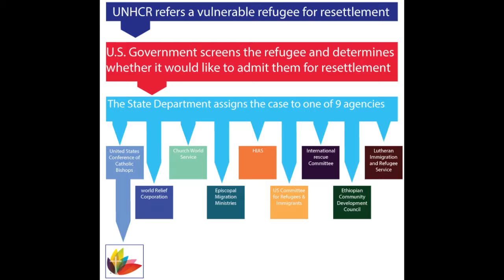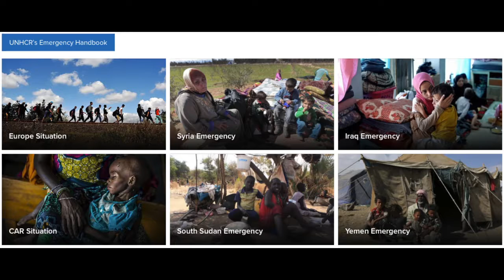Day 1: UNHCR